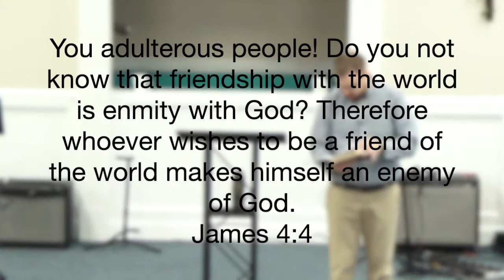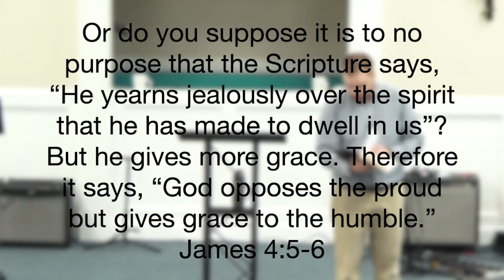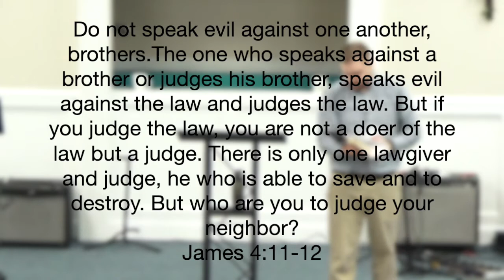The Heart of Conflict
Conflict is sometimes unavoidable. Today we talk about some of the reasons that conflict may arise as explained in the book of James. Stick around to the end of service for an announcement from Jon.